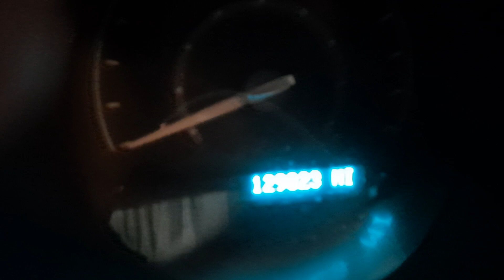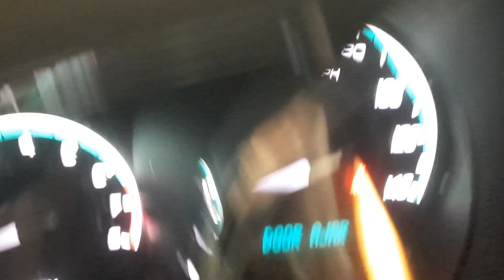For Sale: 2011 Chevy Malibu 2.4L 4 Cylinder Engine - RUNS GREAT - 129k Miles | Ridge Road Auto Parts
Up for sale is a 2.4L 4 cylinder engine that run very well and being removed from a 2011 Chevy Malibu with 129,823 miles.
This engine will fit 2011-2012 Chevy Malibu models originally equipped with the 2.4L 4 cylinder engine, 8th digit of the VIN number "1", option code LE5, and without option code NU6.
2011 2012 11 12 chevy chevrolet malibu 2.4 2.4l liter litre gas gasoline 4 four cyl cylinder engine motor
117083
2424